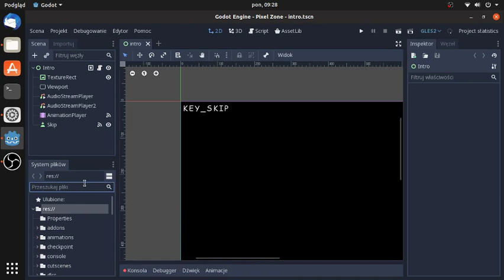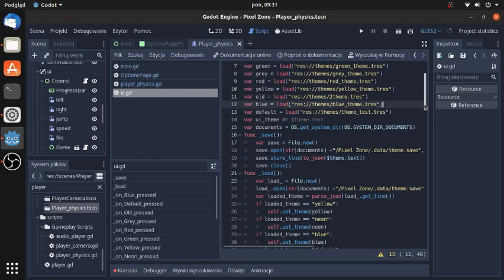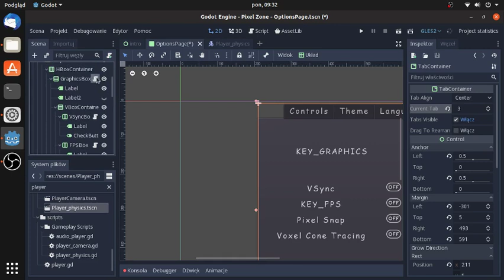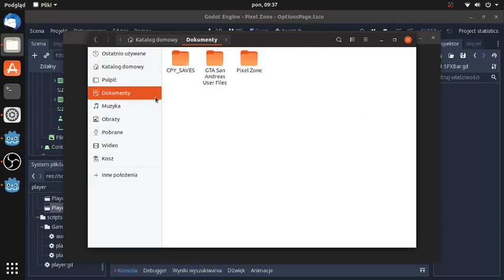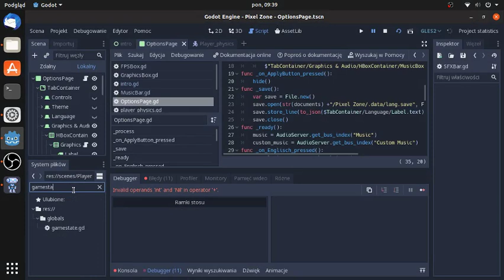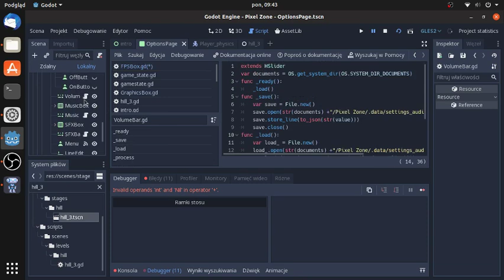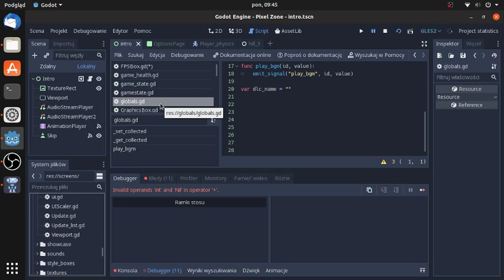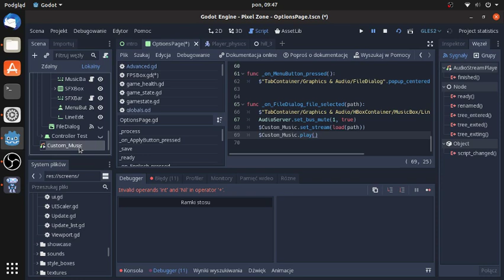Godot Engine #15 - Zapisywanie ustawień użytkownika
Na nagraniu nie mogłem odpalić projektu, jednakże na Windows się poprawnie uruchomił bez zmieniania ani jednego znaku w kodzie. Kopia projektu do nagrania była dzisiaj utworzona.